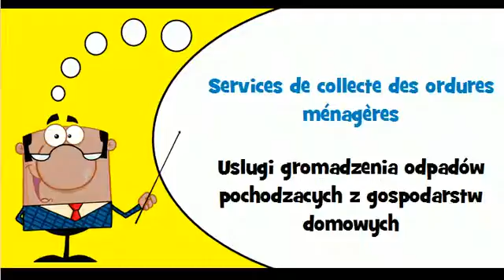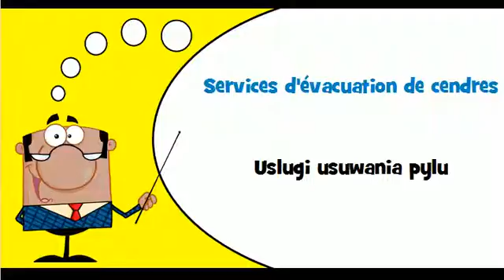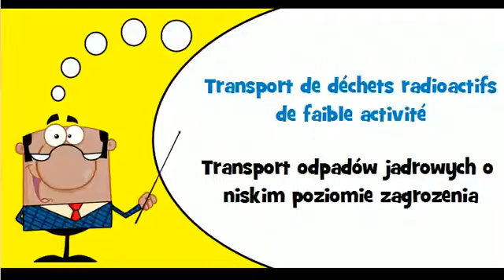Nauka francuskiego # Motyw # Uslugi zwiazane z odpadami